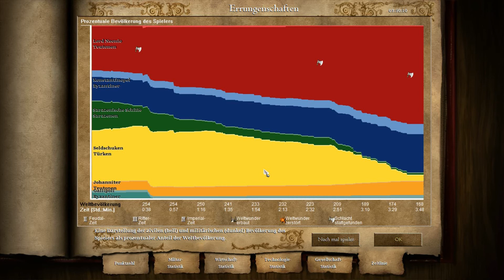Lets Play Age of Empires II HD The Age of Kings [Deutsch]#165: Der Burgring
Lets Play Age of Empires II HD The Age of Kings wurde gemäß den "Verwendungsregeln für Spielinhalte" von Microsoft unter Verwendung von Inhalten aus Age of Empires II HD The Age of Kings erstellt, wird von Microsoft nicht unterstützt und ist mit Microsoft nicht verbunden.